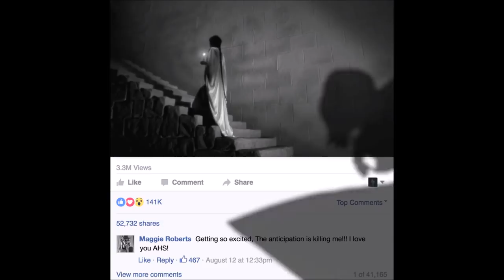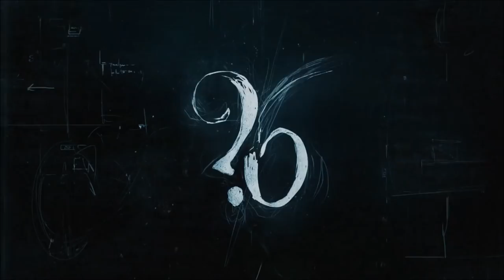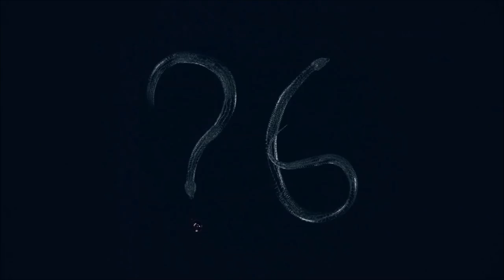American Horror Story: Roanoke Teasers all 40 updated